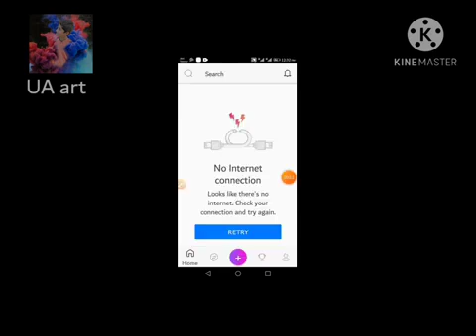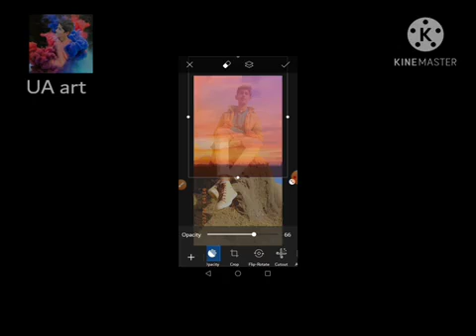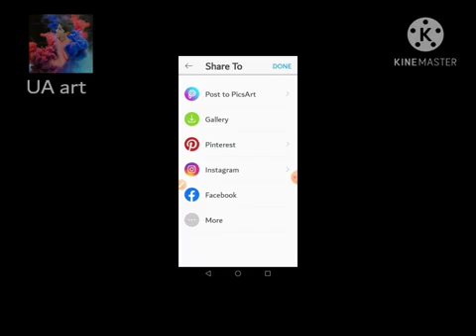How to change sky on [picsart]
pisart editing